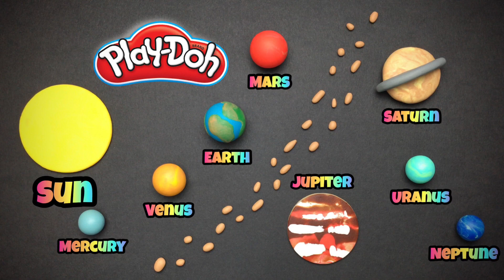Play Doh Solar System Learn The Planets Of The Solar System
The Solar System For Kids. Learn The Solar System With Play Doh DIY SOLAR SYSTEM Youtube Kids